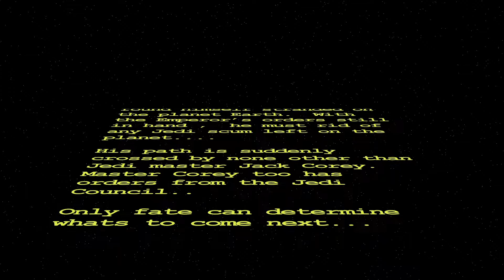go subscribe to Mr. Broboto :-D